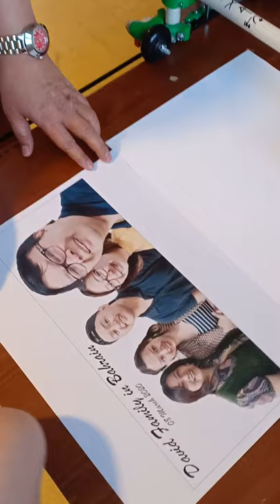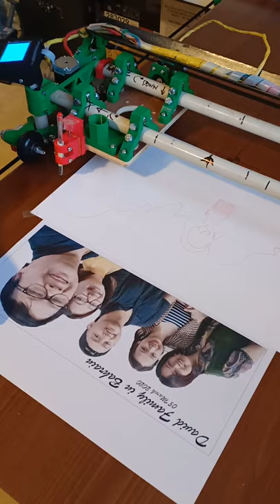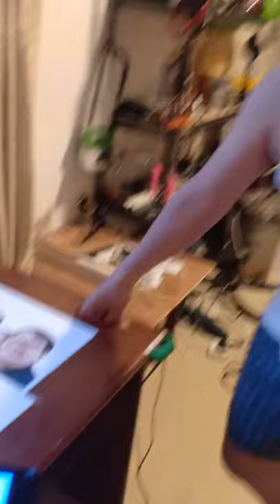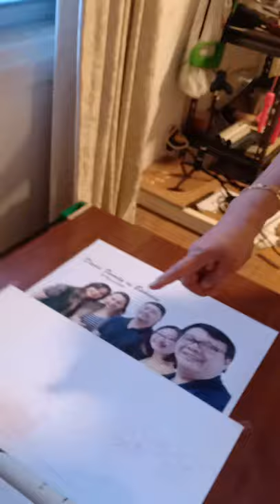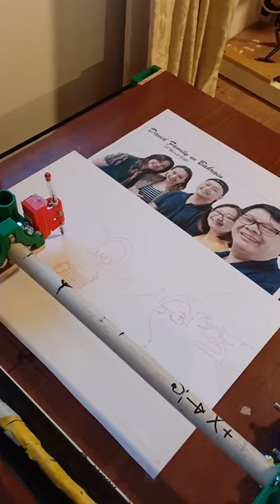LowRider 2 CNC with ballpen mount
plotting family picture in Bahrain